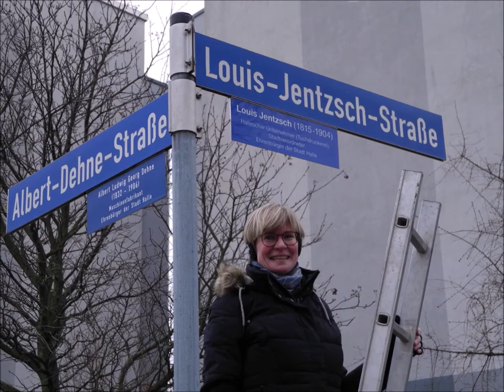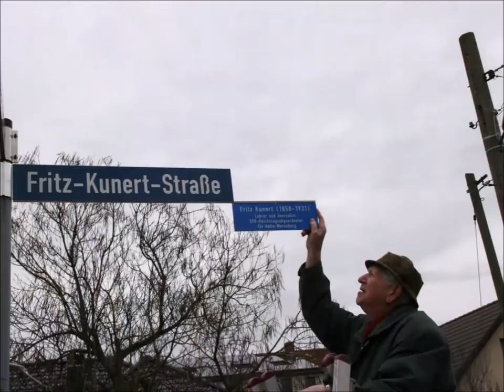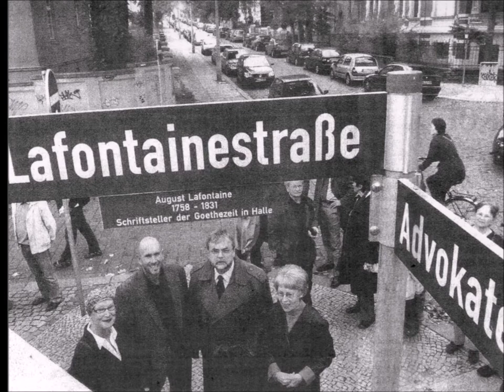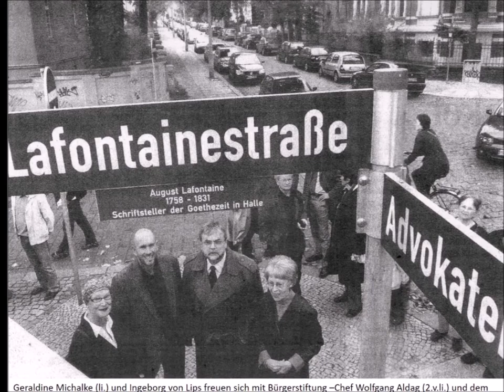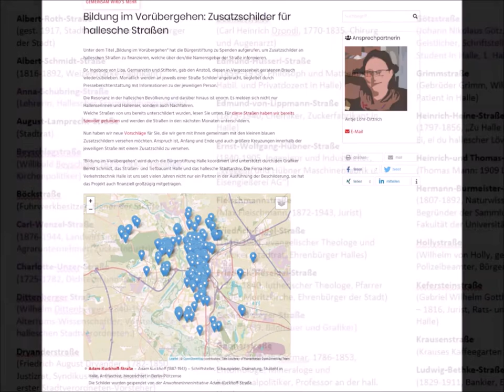Bildung im Vorübergehen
Wir nehmen Sie mit auf eine kleine Entdeckungstour durch Halle (Saale): Beim Spazieren durch die Stadt sieht man häufig kleine blaue Zusatzschilder an den Straßen. Sie informieren über den Namensgeber - es ist Bildung im Vorübergehen. Seit dem Jahr 2007 unterschildert die Bürgerstiftung Halle regelmäßig hallesche Straßennamen.

Sie wollen mehr wissen? Hier finden Sie stets aktuell welche Straßen bereits unterschildert sind und können mehr über die Namensgeber erfahren:

Sprecherin: Antje Löhr-Dittrich
Friederike Löhr, Cello
Tobias Geuther, Sauer-Orgel in der Moritzkirche Halle